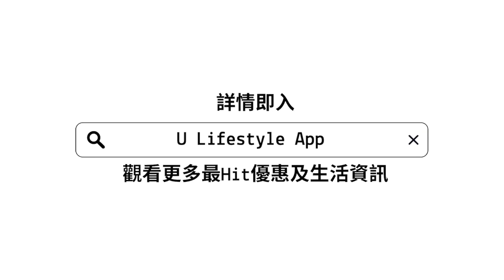Insta360 Ace Pro AI 動畫自訂風格